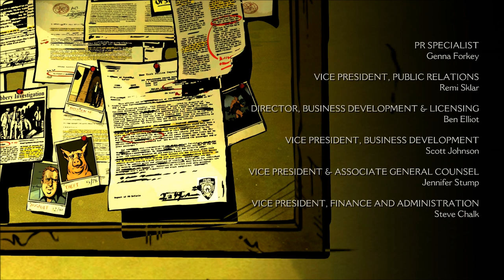Let's Play The Wolf Among Us (Blind), Part 15: Crooked Portal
(Episode 4: In Sheep's Clothing, Part 3 of 3) It's a battle royale, with Bigby, Woodsman, and the Jersey Devil! After that, we attempt to locate the Crooked Man's moving portal. It's time to confront him once and for all...